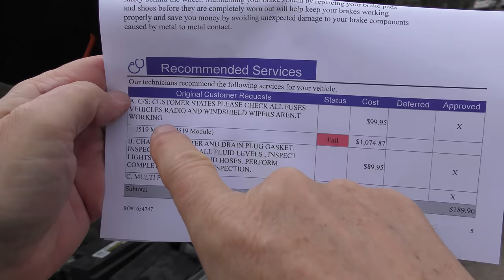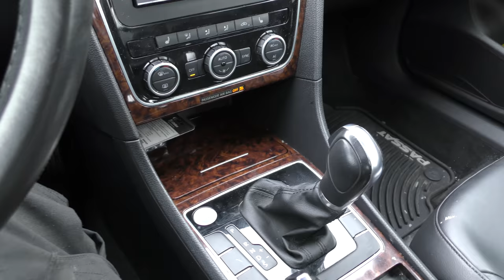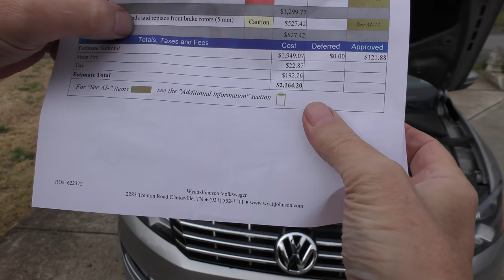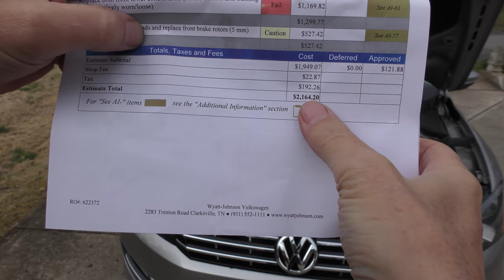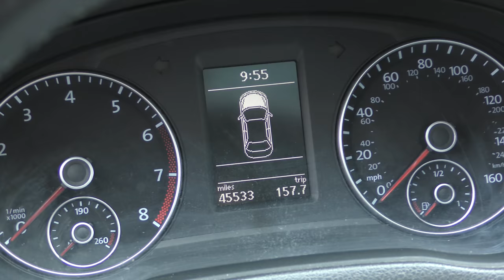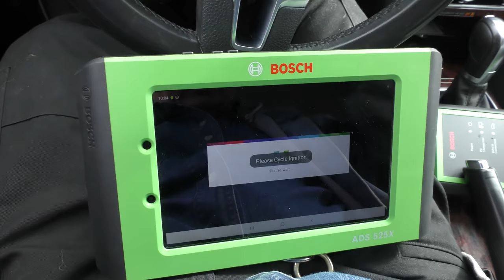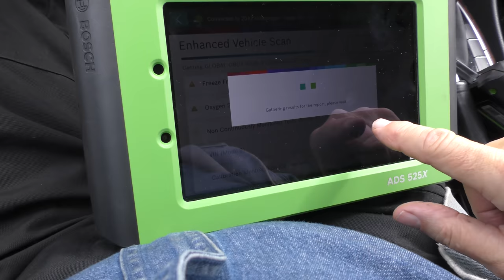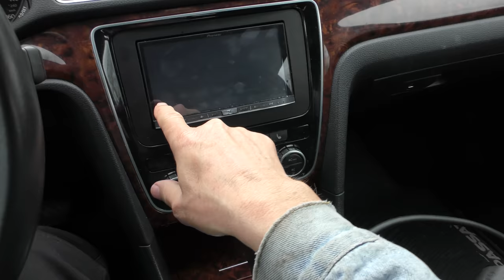For the Love of God Don't Buy This Car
Watch This Before Buying a Volkswagen, DIY and car repair with Scotty Kilmer. Volkswagen car review. Worst car to buy. Buying a new Volkswagen. Buying a used Volkswagen. Should I buy a Volkswagen. Why Volkswagens are hard to work on. Why not to buy a Volkswagen. The truth about owning a Volkswagen. Car advice. DIY car repair with Scotty Kilmer, an auto mechanic for the last 53 years.

⬇️Scotty’s Top DIY Tools:
1. Bluetooth Scan Tool
2. Mid-Grade Scan Tool
3. My Fancy (Originally $5,000) Professional Scan Tool
4. Cheap Scan Tool
5. Dash Cam (Every Car Should Have One)
6. Basic Mechanic Tool Set
7. Professional Socket Set
8. Ratcheting Wrench Set
9. No Charging Required Car Jump Starter
10. Battery Pack Car Jump Starter

1. Bluetooth Scan Tool
2. Cheap Scan Tool
3. Professional Socket Set
4. Wrench Set
5. No Charging Required Car Jump Starter
6. Battery Pack Car Jump Starter

►Here's our weekly video schedule:
Tuesday: Auto repair video
Wednesday: Viewers car mod show off
Thursday: Viewer Car Question Video AND Live Car Q&A
Friday: Auto repair video
Saturday: Second Live Car Q&A
Sunday: Viewers car show off